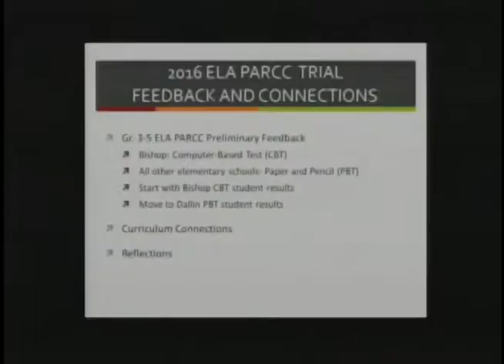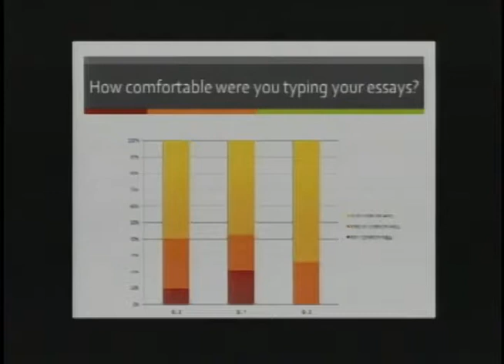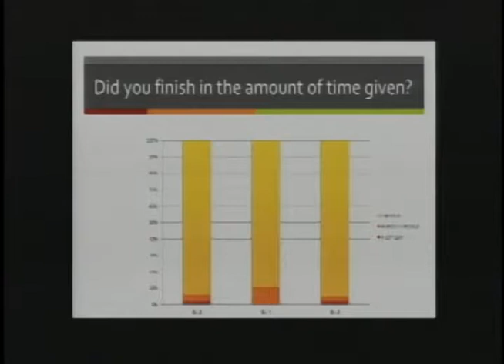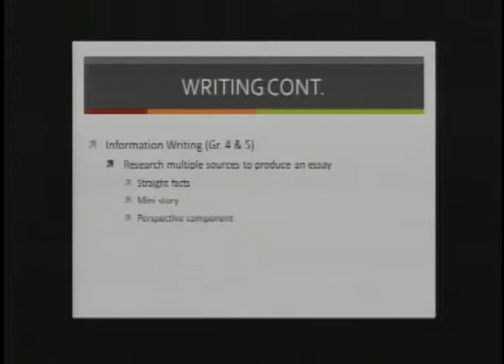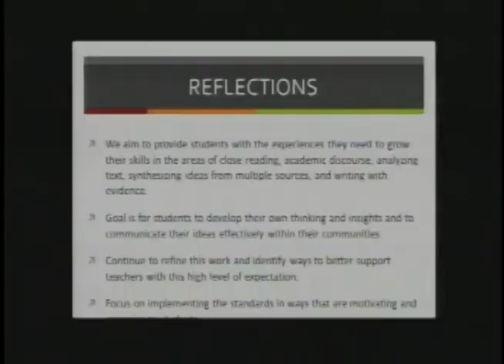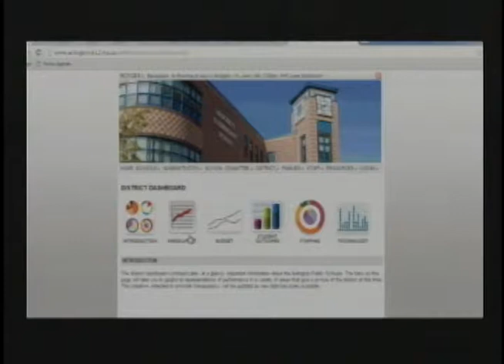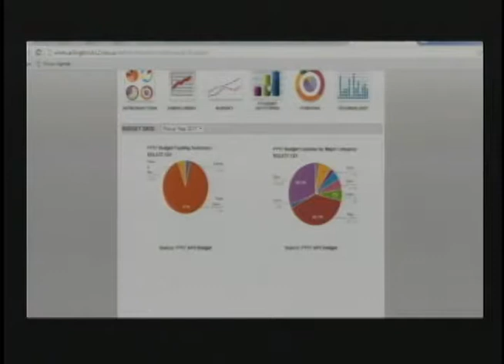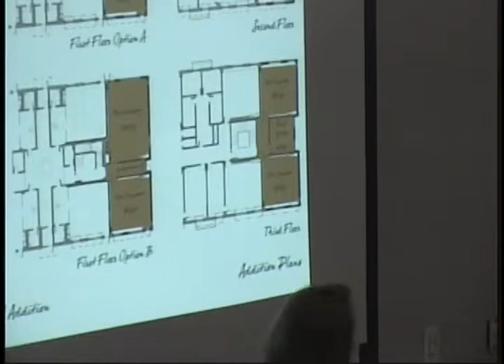School Committee Meeting - June 9, 2016